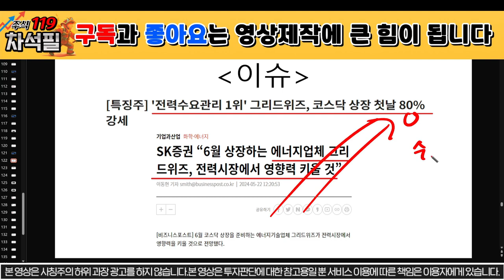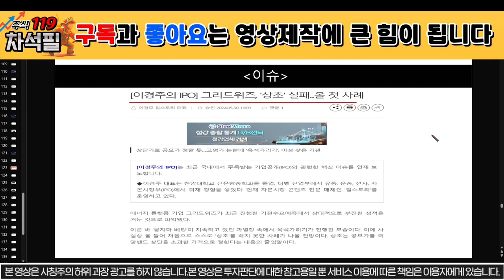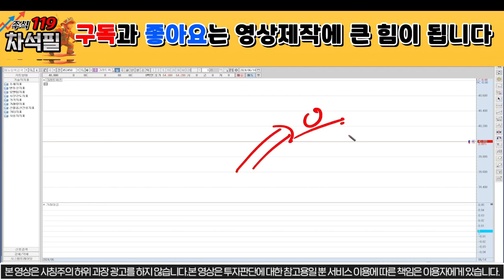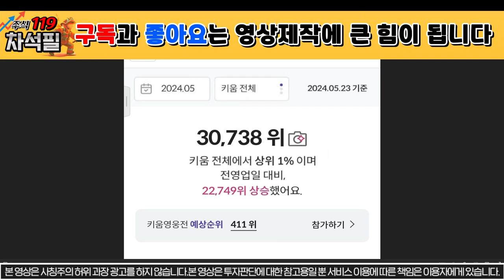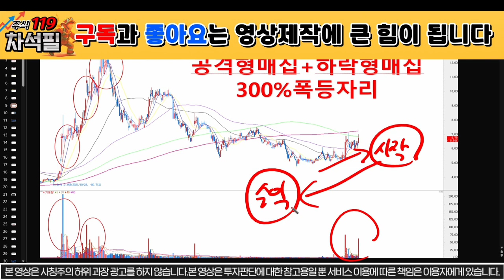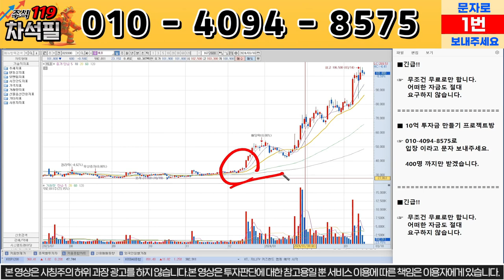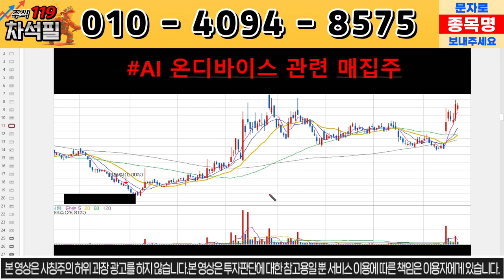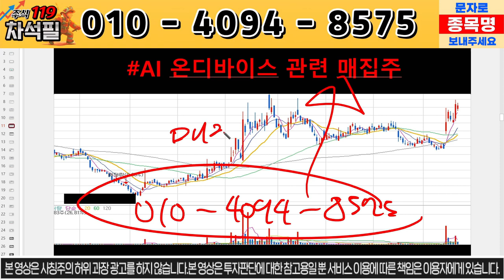[그리드위즈 주가 전망] 긴급상황 발생! 급등 시작이다! 전력 관련주 대박! 신재생에너지! 그리드위즈!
그리드위즈 주가 분석, 주식 분석입니다.

그리드위즈
그리드위즈주가
그리드위즈주가전망
그리드위즈목표가
그리드위즈주식
그리드위즈주식전망
그리드위즈전망
그리드위즈악재
그리드위즈호재